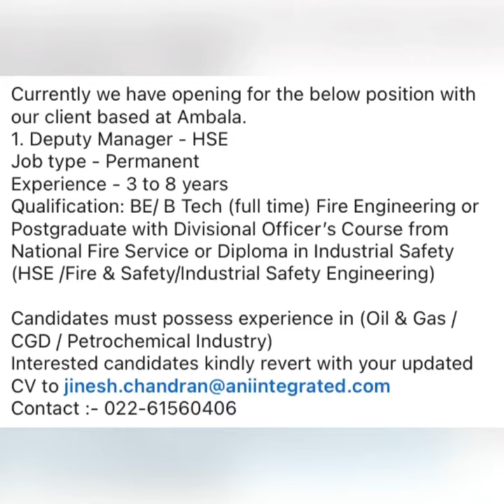OIL AND GAS | JOBS | OVERSEAS JOBS | GULF JOBS | ASSIGNMENT ABROAD